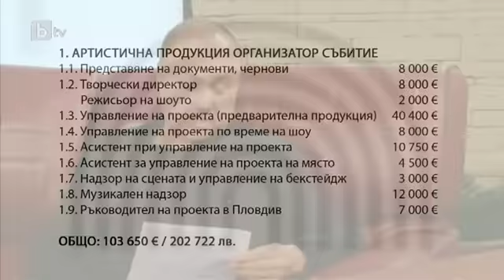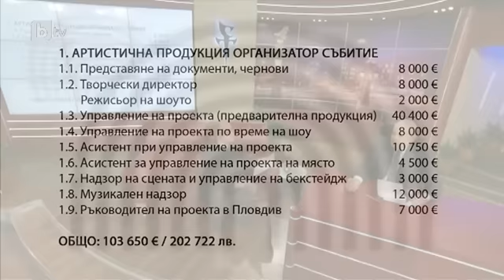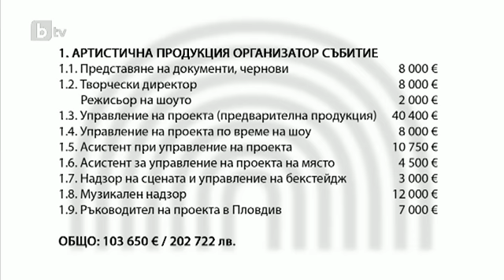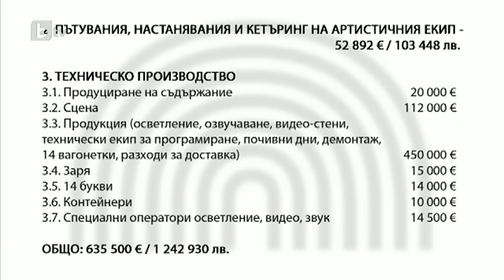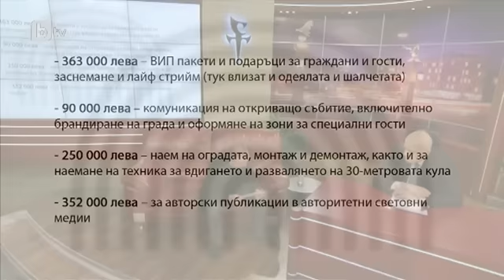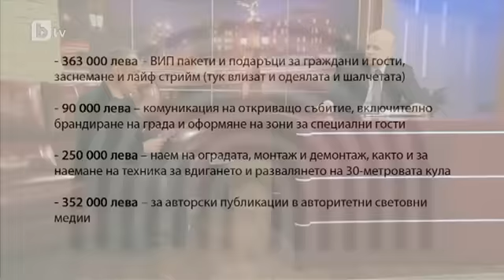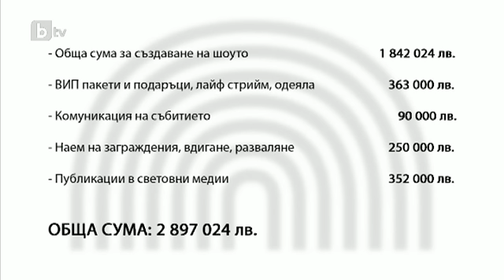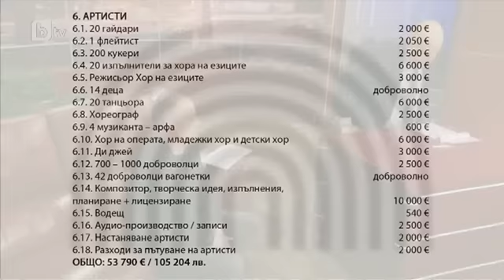Шоуто на Слави: Анализ на разходите по откриването на „Пловдив – културна столица на Европа“